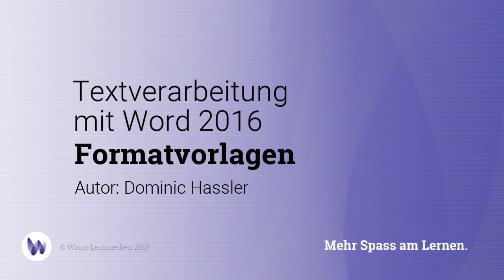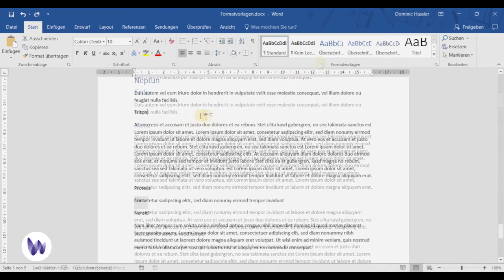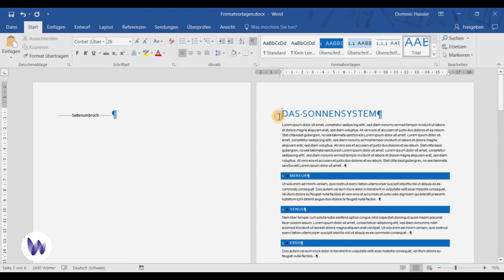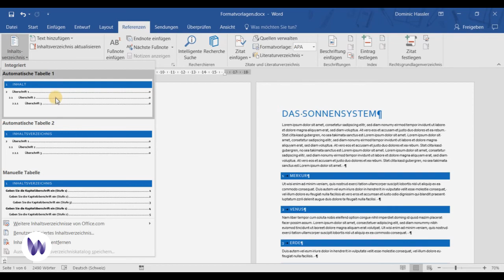Word 2016/365: Formatvorlagen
Formatvorlagen sind vordefinierte Zeichen- und/oder Absatzformate, die Sie auf Abruf einem Absatz oder Textteil zuordnen können.